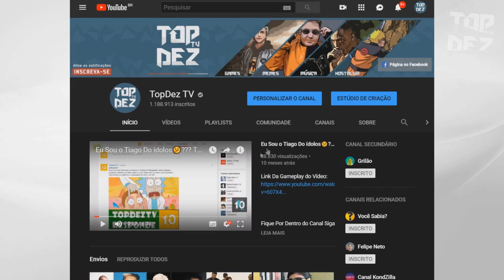As 10 Cenas Mais Vergonha Alheia Da Novela OS MUTANTES 😂🧛‍♂️